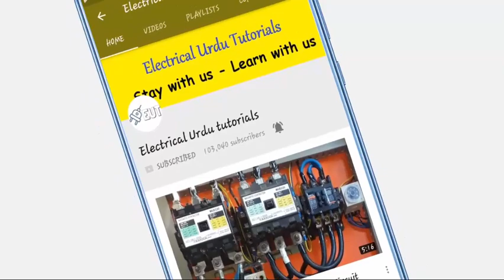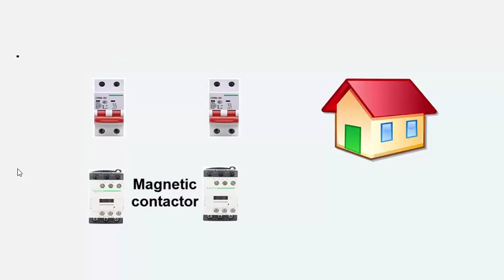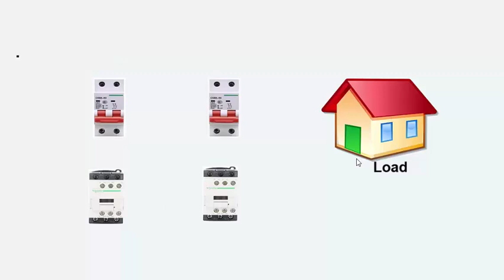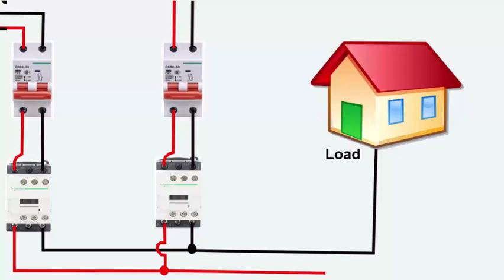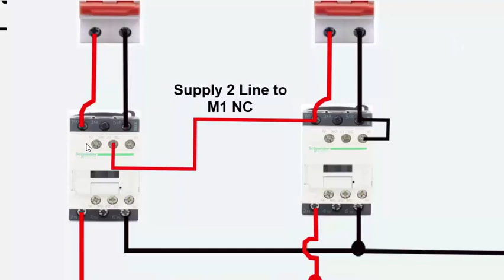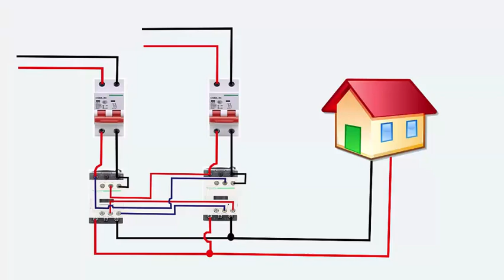Automatic Changeover Switch using Contactors. Transfer Switch Diagram Animation (Urdu/Hindi)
This video is about the animation of an automatic changeover switch using contactors or how to wire a transfer switch for two supplies in Urdu/Hindi.